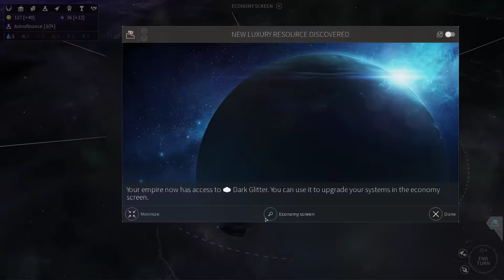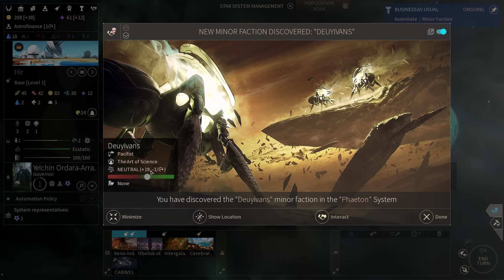[FR] Endless Space 2 Gameplay Lumeris – ép 02 – Colonisation par Dust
Let's play de gameplay en français sur Endless Space 2 (faction Lumeris) dans sa version en accès anticipé. C'est un jeu de stratégie 4X spatial au tour par tour développé par Amplitude Studios et couvrant l'âge de la colonisation spatiale de différentes civilisations dans l'univers d'Endless Space 2 .
Dans cet épisode et les suivants, nous allons découvrir le gameplay particulier des Lumeris.
Notez que le jeu n'est pas encore disponible en français mais qu'il le sera pour sa sortie en version gold.
L'accès anticipé débute pour tous le 6 octobre mais la date de sortie finale d'Endless Space 2 n'a pas été annoncée à ce jour. Le contenu, les graphismes, les sons, le gameplay, sont susceptibles d'évoluer un peu d'ici la version finale.

PARTAGEZ ou LIKEZ la vidéo si vous souhaitez m'aider. Merci à vous ! ^^